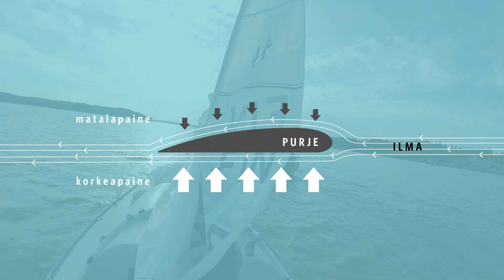Miten vastatuuleen voidaan purjehtia?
Tiedepaukku-tiimi selvitti TYY:n akateemisen purjehdusseuran avustuksella, miten purjeveneellä pääsee vastatuuleen.